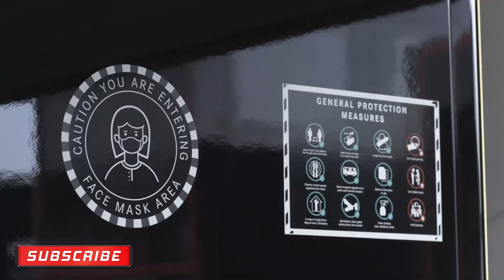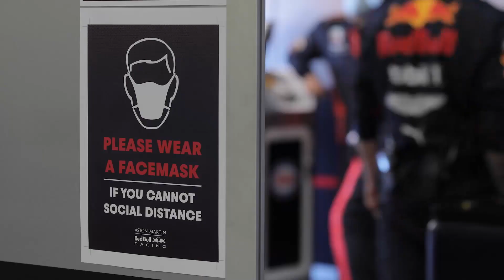Formel 1 2020: Das ändert sich für Sebastian Vettel & Co. durch die Krise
Die Formel 1 gibt beim Österreich-Grand-Prix am Red-Bull-Ring in Spielberg am 5. Juli 2020 ihr Comeback. Unser Video zeigt, was aufgrund der Krise anders läuft als sonst beim Auftaktrennen!

Denn aufgrund der geltenden Abstandsregeln sind Fahrer, Teams und Verantwortliche vor Ort dazu gezwungen, in sogenannten "Blasen" zu arbeiten – ohne Kontakt zur Konkurrenz. Was das für Arbeit an der Strecke oder die Siegerehrung nach dem Rennen bedeutet, das erfährst du in diesem Video. Außerdem informieren wir dich über die weiteren Maßnahmen, damit es im Formel-1-Fahrerlager zu keiner Ansteckung kommt. Und wir erklären, wie die Fahrerbesprechung und die Vorstartphase nun aussehen könnten!